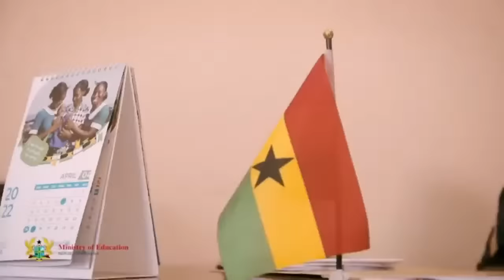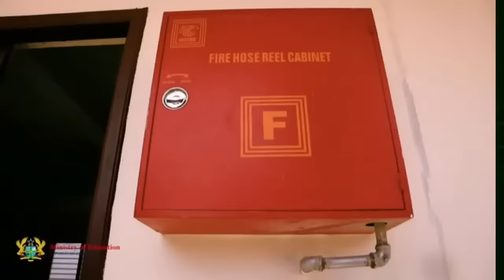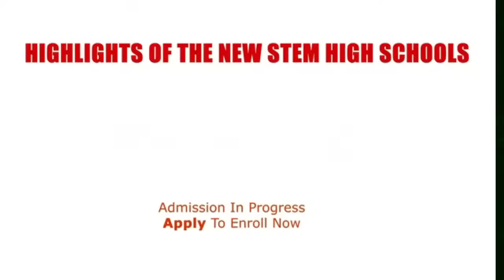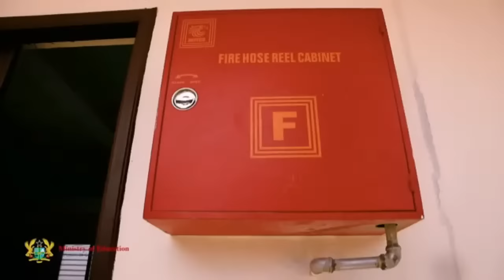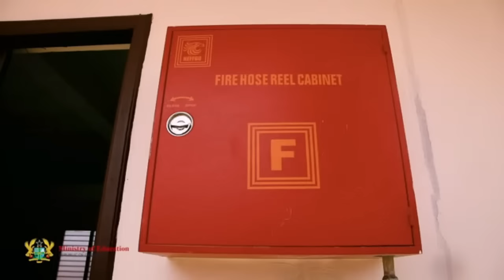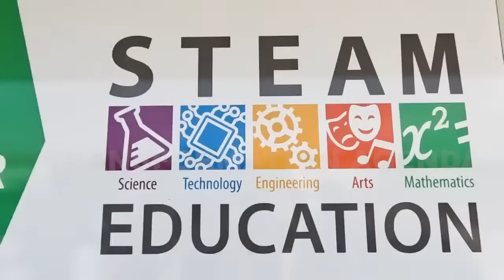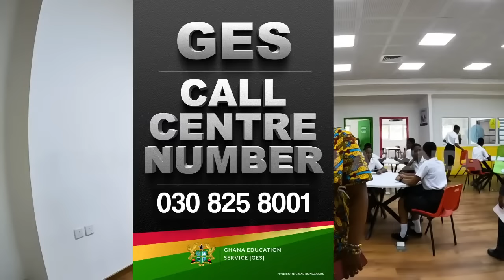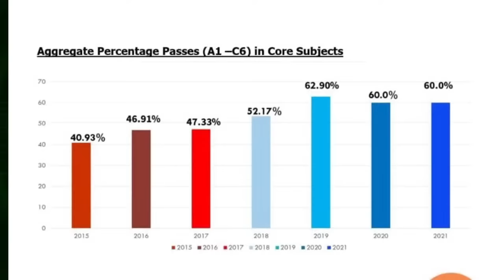One On One with Dr. Yaw Osei Adutwum (17/02/2023)